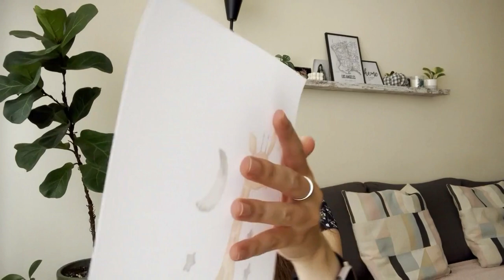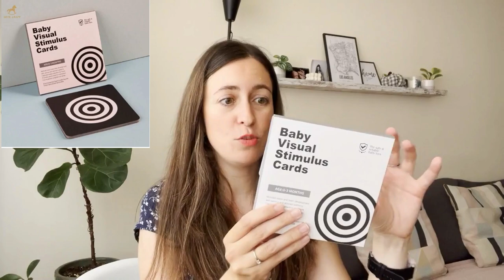SHEIN Haul 2024 // IMPRESCINDIBLES Moda y Bebé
Enlaces a todo aquí debajo!!

¡Bienvenidos a mi canal! 🎉 En este nuevo video, os traigo un haul de Shein con try on incluido! 🌟 Si estás buscando inspiración para tus próximos outfits, este video es perfecto para ti.👗✨

Además, en esta ocasión, he incluido una selección especial de productos y ropa para bebé de SHEIN. 🍼👶 Si estás buscando looks y accesorios para tu bebé recién nacido, también encontrarás opciones en este haul.

¡Déjame un comentario con tu prenda favorita y si has probado algo de SHEIN baby!

Timestamps:
0:00 - Introducción
00:30 - Falda midi
01:25 - Camiseta Aloha
01:55 - Camiseta Mama
02:28 - Pinzas para el pelo
02:58 - Monedero chupetero
03:40 - Tripode básico Shein
04:20 - Soporte para el café
06:05 - Laminas bebé
07:03 - Lazos bebé Shein
07:48 - Baberos bebe
08:23 - Sombrero de playa  bebé
09:02 - Protector cinturón de seguridad
09:41 - Tarjetas estimulación visual bebé
10:32 - Chupetero madera bebe
11:20 - Conclusión